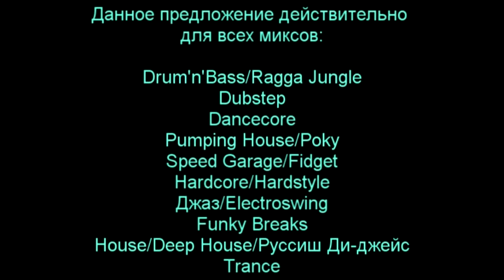DJ Глюк - DanceCore для Любимых 88 (DanceCore/Hands Up/Jumpstyle) Октябрь 2013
Напоминаю про голосовалку...

После нового года количество жанровых миксов будет сокращено.
У меня есть точное представление, что отправится в утиль, но Вы можете постараться сохранить своё любимое...
Голосуем. До начала ноября ещё есть время...